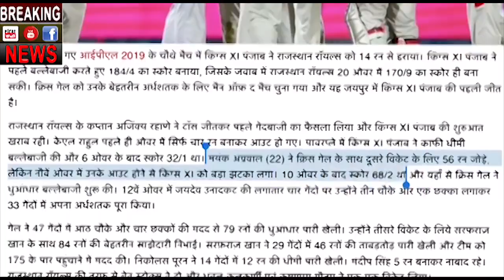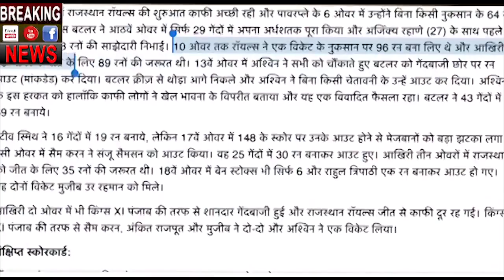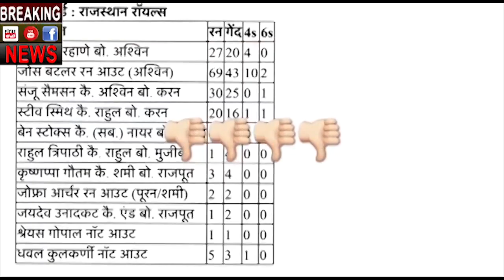KXIP vs RR | Match 4 | इन 3 वजहों से Punjab ने हराया Rajasthan को | Gayle | Ashwin